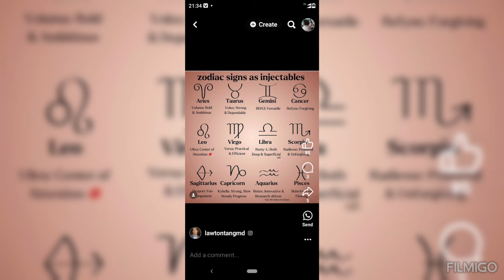3D house bungalow villa interior and exterior design ideas